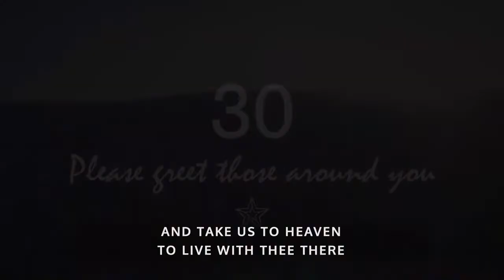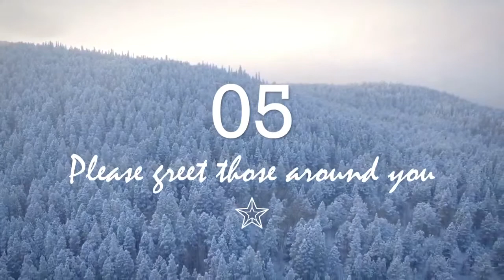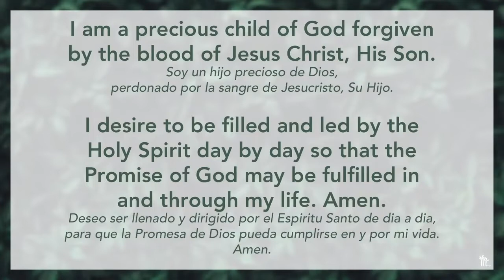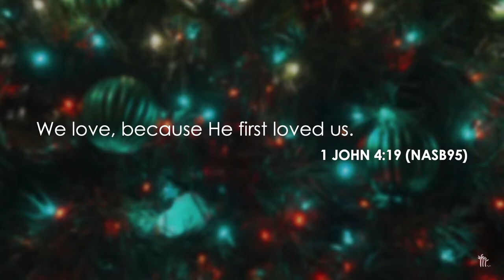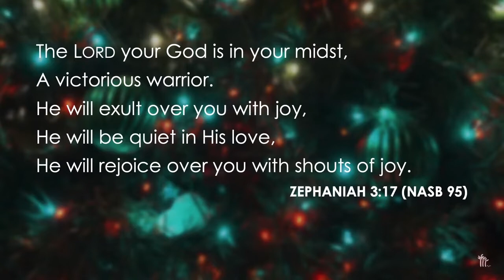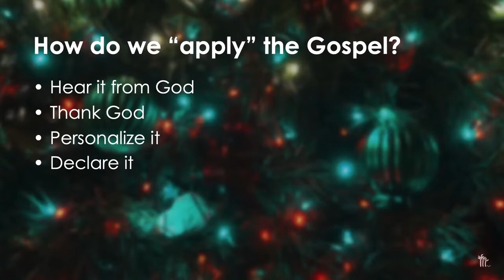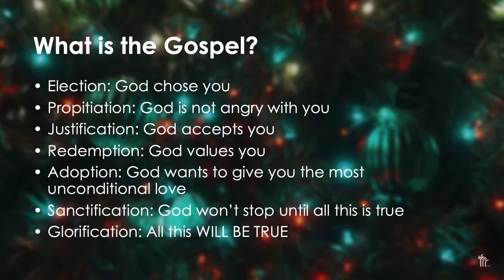Sunday Third Service 12/19/2021 Healing of Shame Pastor Richard Kim